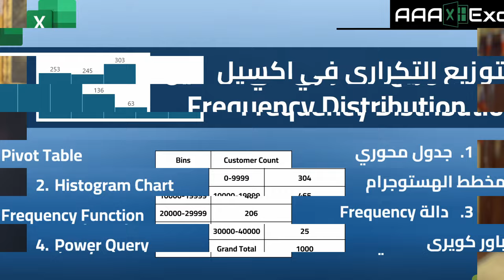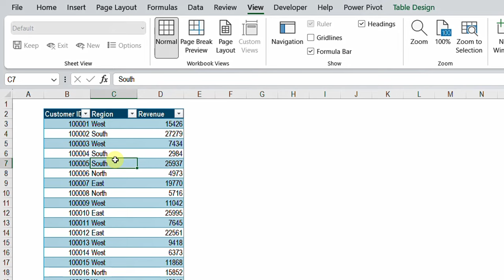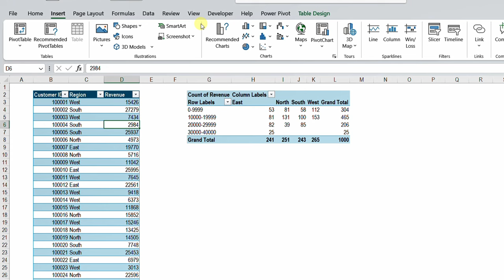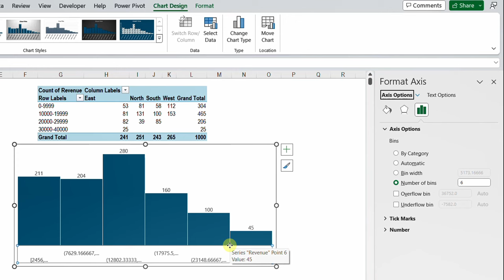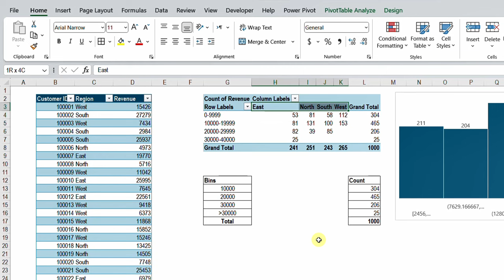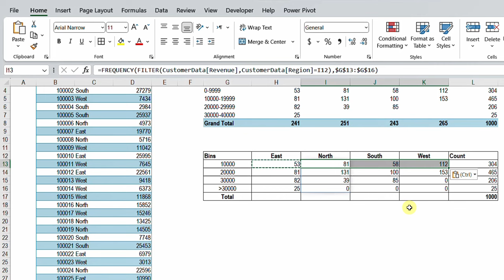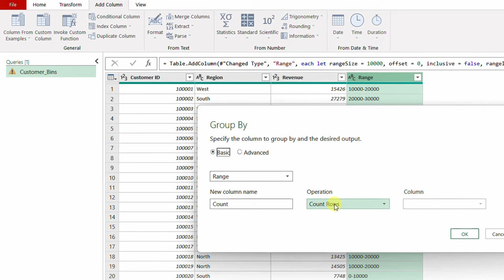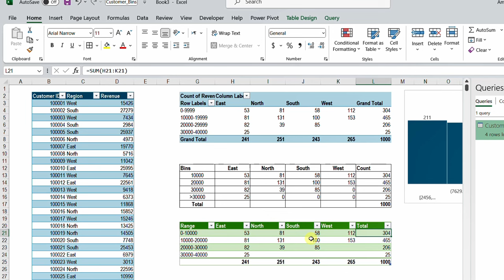اكسيل | التوزيع التكراري | Frequency Distribution | جدول محوري | مخططات | دوال | باور كويري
المحتويات
0:00 مقدمة
1:24 التوزيع التكراري باستخدام الجدول المحوري
5:25 التوزيع التكراري باستخدام مخطط الهستوجرام
8:26 التوزيع التكراري باستخدام دالة Frequency
13:30 التوزيع التكراري باستخدام باور كويري
19:09 الخاتمة